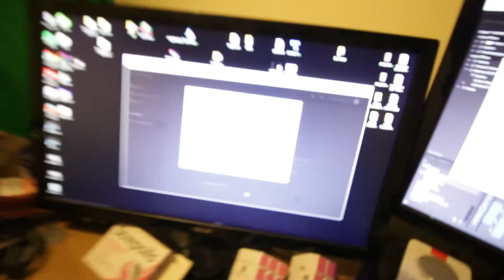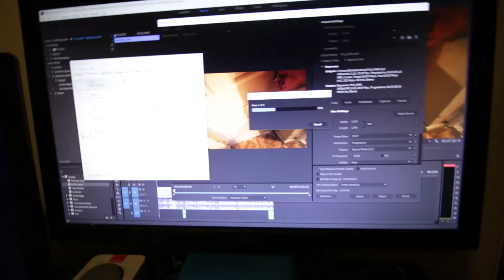I FOUND IT